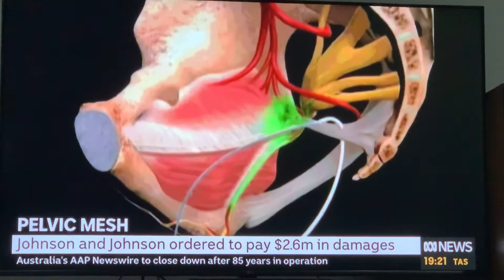2020 March 3 ABC News 7pm